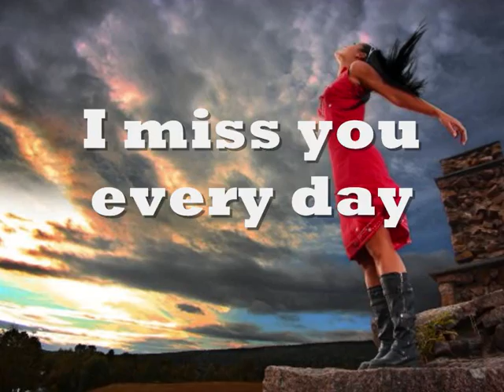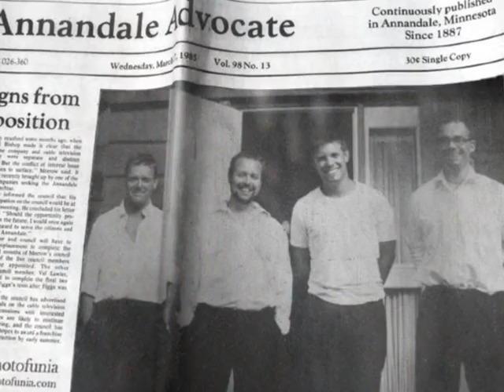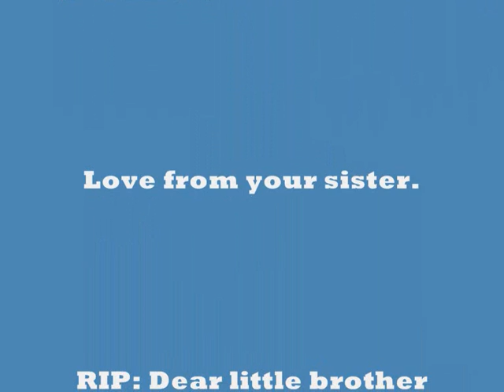Mc cey (kjære werner)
A song i made for my dear brother Werner, after he died. (Tessa)